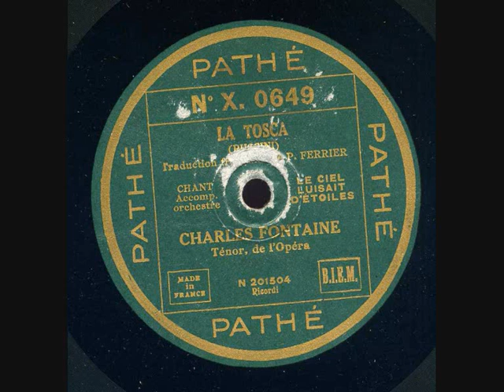Charles Fontaine La Tosca E lucevan le stelle en français Pathé X 0649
Charles Fontaine (Tenor) (Antwerp 1878 - ?1955)
Like Fernand Ansseau, another Belgian tenor Charles Fontaine was a pupil  of Demest at the Brussels Conservatory. He was born in Antwerp and after making a successful debut there was invited to Covent Garden for the season of 1909, where his roles included Faust, Samson and Renaud in a solitary performances of Gluck's "Armide". The engagement was, however, premature and the best notices he secured spoke well only of his acting. During the next two seasons he remained in relative obscurity in the French provinces. In 1911 he appeared for the first time in Paris, at the Opera as Raous in "Les Huguenots", in which "his powerful voice, the manner in which he deployed it, easy and vibrant" made a suitable impression. In the course of the next three yerars he divided his time between Paris and appearances at various Belgian theatres. At Antwerp in 1914 with Yvonne Gall in "Romeo et Juliette", he sang "with a force that quite subjugated the crowds", the same season at Liege he was Arnold in "Guillaume Tell" with another leading Belgian Singer, the baritone Jean Note'. After the German invasion of Beltium in September he moved to Paris. At the end of the same year he made his debut at the Opera-Comique as Don Jose', after which came: Dominique in "L'Attaque du moulin", Gerald, Pinkerton, the title role in "Le Jongleur de Notre Dame", Des Grieux, Canio, Danielo in Leroux's "La Reine Fiammette", Mylio in "Le Roi d'Ys", Jean in "Sapho", Cavaradossi, Rodolfo, Werther, Hoffmann, Armand in Massenet's "Therese". He created Almerio in Fevrier's "Gisomonda" with Fanny Heldy and Henri Albers. By this time his singing seems to have much improved and "Le Menestral" picked out for special praise "his beautiful voice and restrained playing" in Faure's "Penelope". In the autumn of 1917 he sang in a special gala evening of excerpts from French opera at La Scala. In December 1918 he became a member of the Chicago Opera. During his first season in which, as a result of the presence of Mary GArden as principal prima donna, fourteen of the twenty-nine works in the repertory were French, he sharedthe principal tenor roles with Lucient Muratore and John O'Sullivan. Although unable to produce the high notes that made the latter celebrated and without Muratore's charm of manner or good looks, he secured a repeat engagement the following season and appeared with Garden in "Carmen", "Louise", "Gismonda", "Cleopatre", and "Thais". He took the role of Toliak in Gunsbourg's "Le Vieil Aigle" with Baklanov, and Pierre in Messager's "Madame Chrysantheme" with the Japanese soprano Tamaki Miura. When it was repeated on tour at the Lexington Theatre in New York, Aldrich noted that:  [Fontaine] as Pierre showed an agreeable tenor voice, a little uneven in quality, and sometimes a little disposed to flat but with plenty of power, and in his impersonation was vigorous and  manly. [This sounds like a description of Jose Cura!] He remained active through the 1920s in Paris and, the French provinces at Bordeaux, Nice (with Rittter-Ciampi in "Les Contes d'Hoffmann") and elsewhere. A comparison between Ansseau and Fontaine in "O Paradis" reveals obvious similarities in voice production but Fontaine is a cruder singer; the intervals are not as clearly defined, the voice is rather throaty and when he piles on the pressure, the top notes become strained. Throughout there are signs of the disagreeable effects of the diphthonged French vowels, and he has a tendency to articulate the words at the expense of the quality of the tone. Next to Ansseau, or Franz, this is dry and lacking in sonority. When a less scrupulous delivery does not come amiss, in Sigurd's "Esprits gardiens", he makes a brazen effect sweeping easily through the high tessitura.